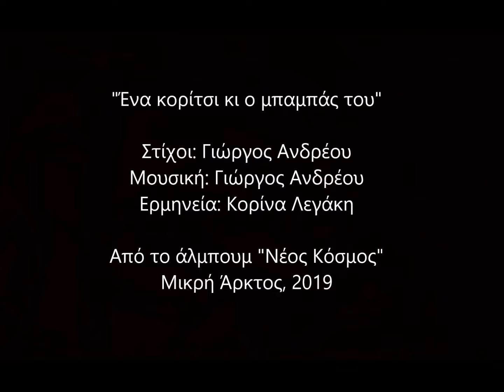Ένα κορίτσι κι ο μπαμπάς του | Κορίνα Λεγάκη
"Ένα κορίτσι κι ο μπαμπάς του"

Βρείτε το τραγούδι σε όλα τα ψηφιακά καταστήματα και σε όλες τις streaming υπηρεσίες

Στίχοι: Γιώργος Ανδρέου
Μουσική: Γιώργος Ανδρέου
Ερμηνεία: Κορίνα Λεγάκη

Δεν είναι απλό για ένα κορίτσι
για το μπαμπά του να μιλήσει
πατέρα
Γι’ αυτό θα πω ένα παραμύθι
χωρίς κουκί χωρίς ρεβύθι
και βέρα

Ο πρίγκιπάς μου ο γενναίος
ήμουν παιδί κι ήσουνα νέος
μα όσο πέρναγαν τα χρόνια
μας σκέπαζαν σιωπές και χιόνια

Από πριγκίπισσα ζητιάνα
πήρα καράβια κι αεροπλάνα
να φύγω μόνη μου στα ξένα
μακριά από μένα κι από σένα

Σ’ ευχαριστώ που με πληγώνεις
κι αντί γλυκά να μεγαλώνεις
μικραίνεις μέσα μου και λιώνεις
- αχ μη θυμώνεις

Σ’ ευχαριστώ που έτσι μαθαίνω
να επιμένω, ν’ ανεβαίνω
να μη φοβάμαι όταν λυγίζω,
να ζω να ελπίζω

Ποτέ δεν μου είπες πως η αγάπη
δεν είναι φάρμακο ούτε χάπι
πατέρα
Μα ένα μικρό πουλί που ψάχνει
φωλιά, ροδόνερο και άχνη
κάθε μέρα

Κι ούτε κατάλαβες, η κόρη
πως δεν μπορεί να γίνει αγόρι
Είναι γυναίκα το παιδί σου
κρατάει κλειδί του Παραδείσου

Σήκω και πες ένα τραγούδι
για το φτωχό σου αγγελούδι
απ’ τα παλιά τα λυπημένα
που λες και γράφτηκαν για μένα

Από το άλμπουμ "Νέος Κόσμος"